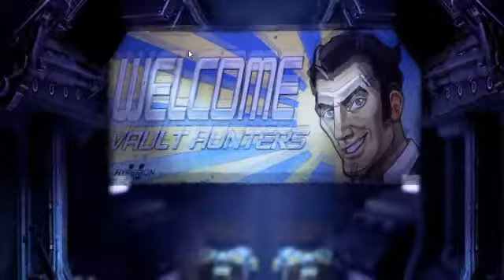Let's Play: Borderlands 2 Ep.1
Hello, we are here to bring you some footage of an amazing game, Borderlands 2. We know Raffaeli is hard to understand, he was hearing an echo of himself and it confused his ability to speak. As always we really appreciate any feedback. Because we are a very new channel we really need subscribers, so please hit that button up there.

Staring:
awolfgang
Raffaeli
Yoinkinator

POV:
awolfgang
Raffaeli